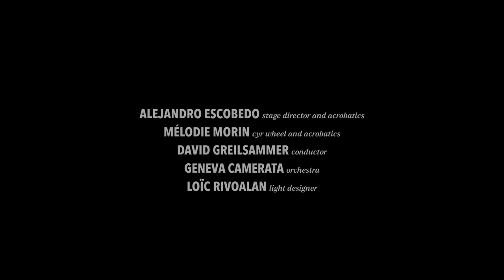"The Orchestra and the Cosmic Carrousel" - GECA with Alejandro Escobedo and Mélodie Morin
The Orchestra and the Cosmic Carrousel / L'Orchestre et le Manège Cosmique
New show, Premiered on 10th December 2022 at Théâtre Du Loup, Geneva
Alejandro Escobedo, direction, juggling, acrobatics and pantomime
Mélodie Morin, dance, juggling and cyr wheel
David Greilsammer, conductor
Geneva Camerata, orchestra

Geneva Camerata - Family Concerts - 22/23 Season